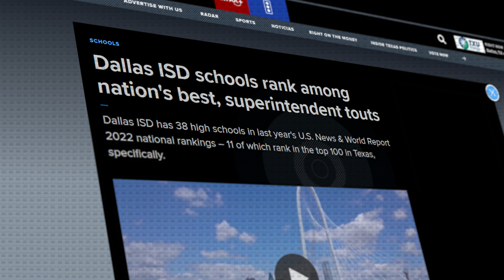Living in Dallas/Fort Worth - Moving to Texas?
My name is KC, and I'm a real estate agent here in DFW. I'm passionate about helping people find their perfect home in this vibrant and growing community. I'm here to help!

KMAC Realty Group
License #: 690463